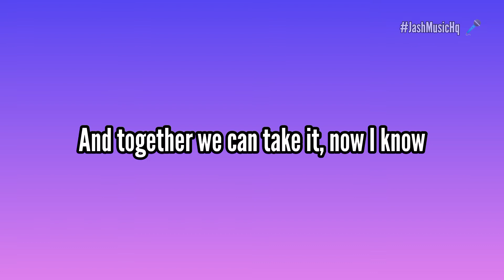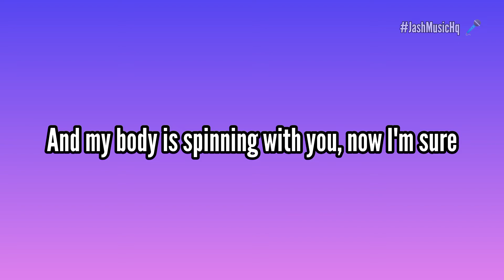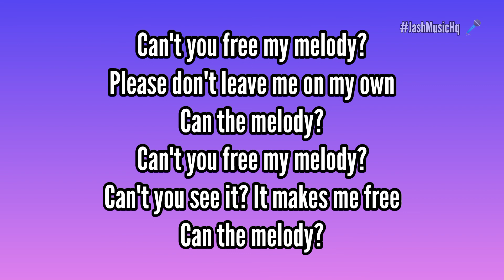Black Rose ( MELODY ) Pista y Letra Karaoke Techno 90s